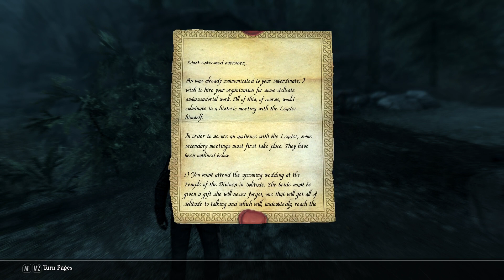Let's Play Skyrim (Legendary difficulty, perma-death) -- S4 E02: Death and the Maiden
You know what, I'm going to name this episode after all. This episode name just fits perfectly for this one!

Season is still called "The Raven Never Dies" though.

I am annoyed that I couldn't get the glorious killcam on Vittoria Vici. It's bullshit.

At least I got the one on Erandur though.